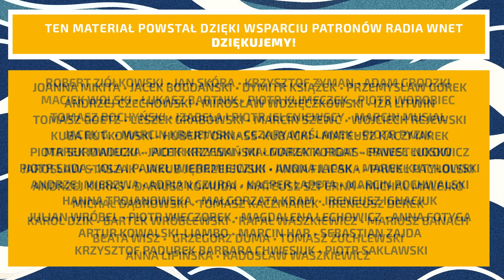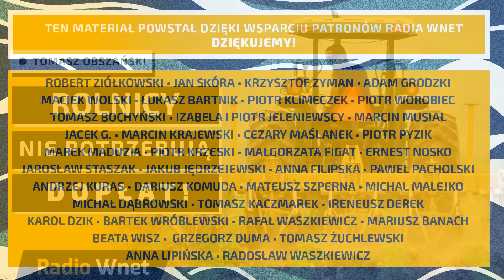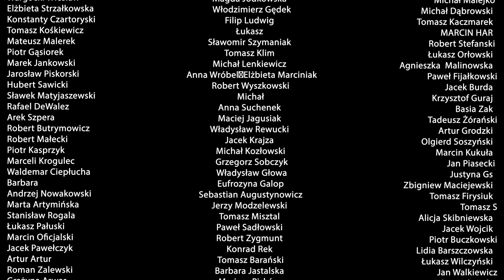Rolnicy: Nie chcemy dopłat. Brakuje nadzoru na granicy. Ministerstwo nie działa na rzecz rolników